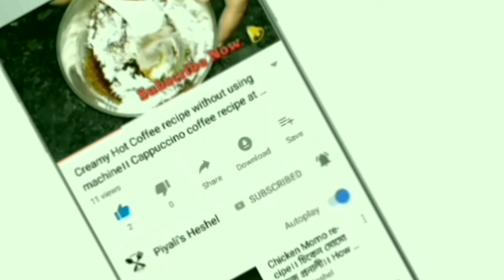এইভাবে স্পেশাল দই চিংড়ি বানালে মুখে লেগে থাকবে। Doi Chingri bengali recipe। Prawn curry। Doi Maach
1. PRAWN MASHALA CURRY !!! Delicious Bagda Chingri Prepared by Our Grandmother in Village Style
2. KATHAL KOA & BAGDA CHINGRI Recipe | Bangali Traditional KATHAL-CHINGRI
3. PRAWN CURRY | PRAWNS GRAVY RECIPE | PRAWN MASALA CURRY | SHRIMP CURRY
4. FISH PARATHA RECIPE || Healthy & Tasty Paratha Recipe || Chingri Mach Diye Paratha Recipe
5. একবার খেয়ে দেখুন চিংড়ি মাছের এই রেসিপিটি, ভাতের সাথে অন্য কিছুর দরকার হবে না || Bengali Prawn Recipe
6. Kumro Data Alu Chingri Chorchori / Full Village Style Chingri and Kumro Data Recipe
7. KHATTA MEETHA AAM CHINGRI MASHALA !!! Summer Season Chingri Recipe in Village Style
8. কলকাতার হোটেল/রেস্টুরেন্টের বিখ্যাত চিংড়ি মাছের মালাইকারি | Chingri Macher Malaikari
9. Cooking Farm Fresh Green Pumpkin & Prawn Curry prepared by Grandmosther | Kumra Chingri Recipe
10. Bata Chingri diye Kochur Loti Recipe prepared by our Grandmother in Village Style

Ingredients: -
1. Prawn - 4
2. Curd - 2 tbsp
3. Chopped onion - 2
4. Chopped garlic - 4 buds
5. Ginger - 1 inch
6. Green chilli - 4/5
7. Refined oil - 4 tbsp
8. Black pepper - 7/8
9. Daruchini - little
10. Elaichi - 1 bud
11. Salt & sugar to taste
12. Turmeric powder - 1/4 tsp
13. Dry chilli powder - 1 tsp
14. Kashew nuts & raisin